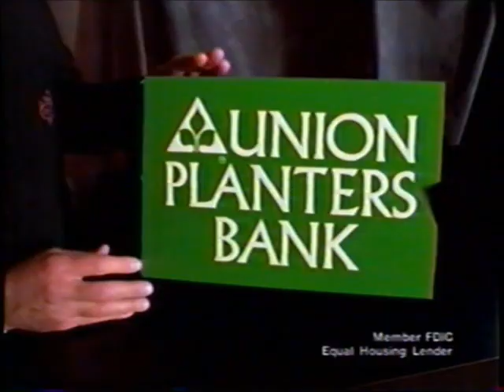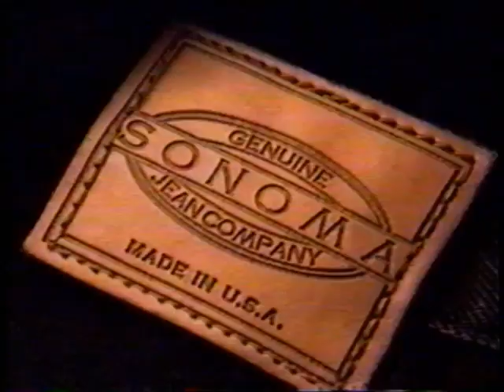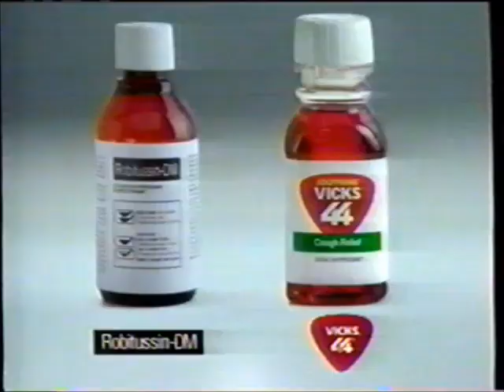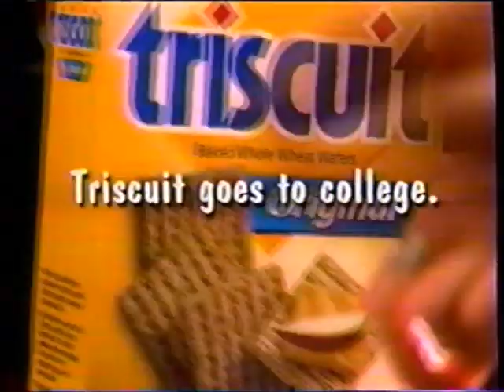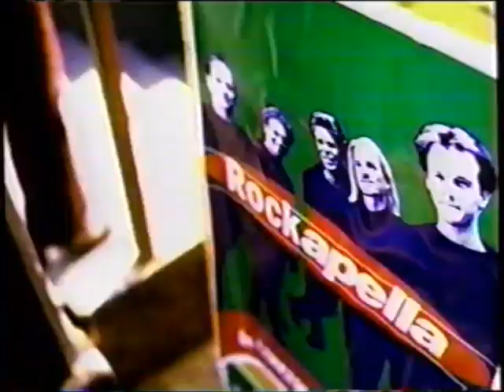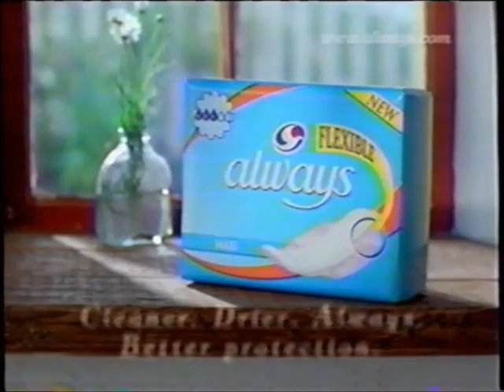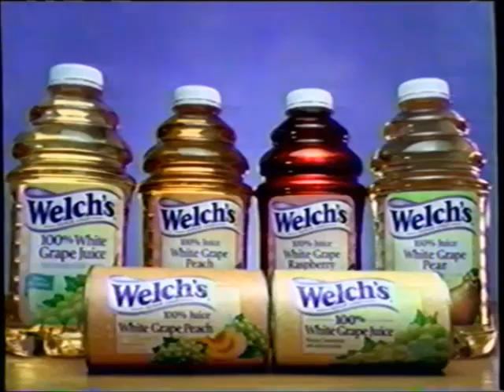KCCI-TV CBS commercials (December 18, 1998)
Aired during some of The Young and the Restless (which was interrupted by CBS breaking news coverage of the Clinton impeachment).

LIST:
1. Commercial: Union Planters Bank
2. Commercial: Heilig-Meyers
3. Commercial: Kohl's
4. Local Ad: Slumberland Furniture
5. KCCI bumper
6. Local Ad: The Rec Room
7. Commercial: Commercial Federal Bank
8. Local Ad: Oak Express
9. KCCI bumper (w/ Oprah Winfrey Show promo)
10. Commercial: ScumBuster
11. Commercial: Rayovac (ft. Michael Jordan)
12. Commercial: Old Spice
13. Commercial: Vicks 44
14. Commercial: Oil of Olay
15. Commercial: The Money Store
16. Commercial: Triscuit
17. Commercial: Centrum
18. Commercial: Depend
19. Commercial: Tide
20. Commercial: Always
21. Commercial: Reach Powerbrush
22. Promo: "Mickey's Christmas Carol"
23. Promo: Martial Law
24. Commercial: Welch's Juice
25. Commercial: Jerzees
26. Commercial: "Mighty Joe Young" movie trailer
27. Commercial: Energizer
28. Promo: Touched by an Angel
29. Y&R credits (w/ CBS Evening News voiceover promo)
30. KCCI 12pm news promo
31. KCCI weather promo
32. Local Ad: Des Moines Dragons vs. Mansfield Hawks